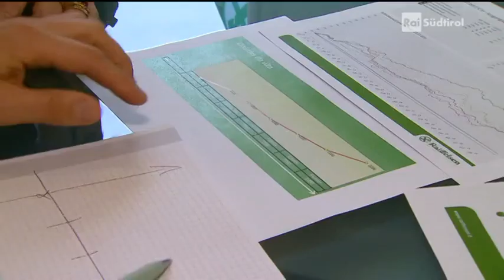(BZ) Ärzte warnen vor 5G-Mobilfunk auch in Südtirol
Von:
Rai Südtirol, 16. April 2019
"Pluspunkt - Verbrauchermagazin"
Francesco Imbesi
Centro Tutela Consumatori (Provincia autonoma di Bolzano)/Verbraucherzentrale Südtirol